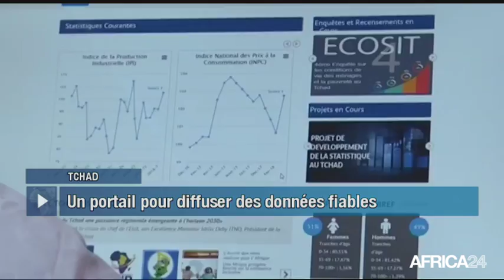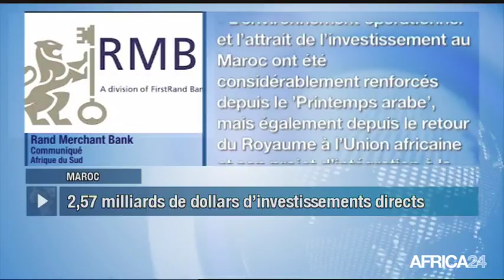Le Journal du samedi 15 septembre - 17h GMT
Tunisie, PRÉSENTATION DE LA LOI DE FINANCES 2019. Tchad, LUTTE CONTRE LES FAUSSES STATISTIQUES. Maroc, 3ÈME PAYS LE PLUS ATTRACTIF D'AFRIQUE. Afrique du Sud, NELSON MAKAMO GLORIFIE LES FEMMES.